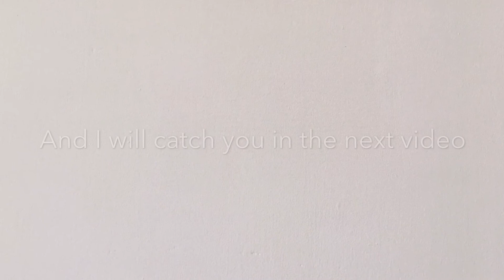Thanks For 19 Subscribers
Shout out to: what_the_klaus_